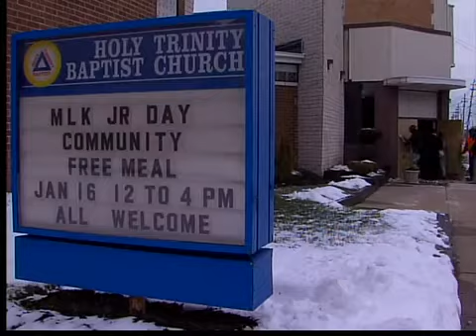Honoring MLK Jr.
All across the country, people are paying tribute to Martin Luther King, Jr. It's Do Something Day around Cleveland.